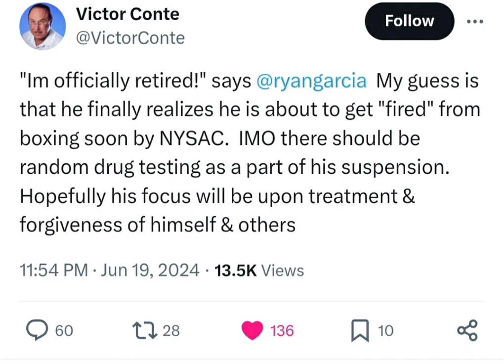VICTOR CONTE RESPONDS TO RYAN GARCIA RETIREMENT